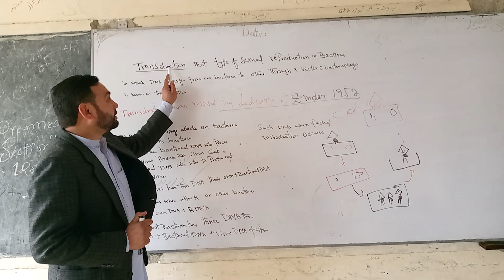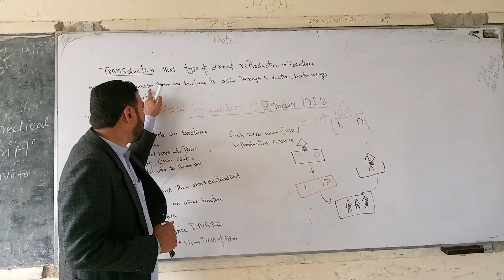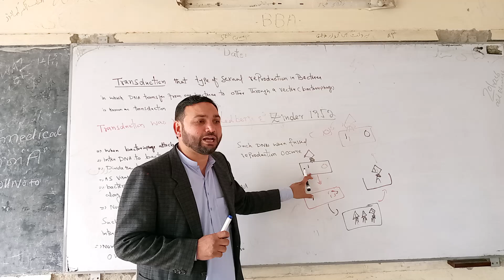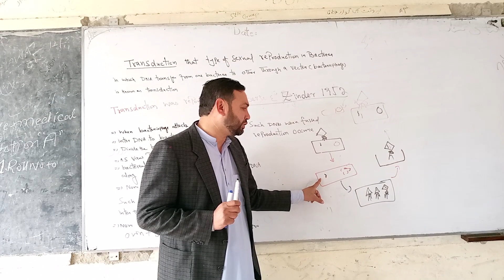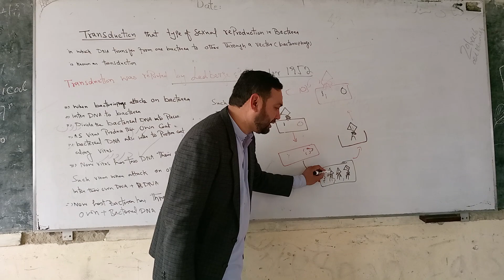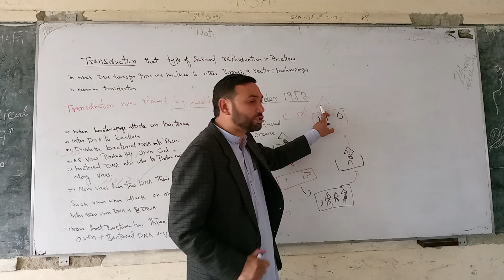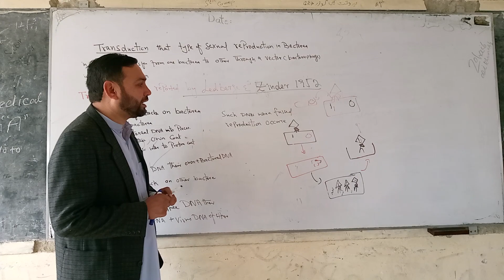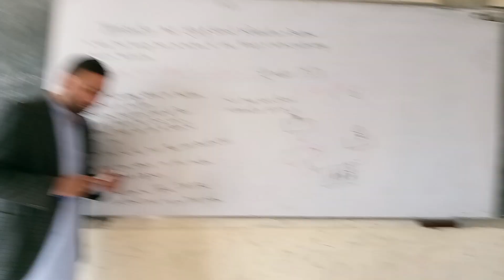(Transduction) type of sexual reproduction in Bacteria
a type of sexual reproduction in Bacteria   very important for paper and  kppsc and MDCAT